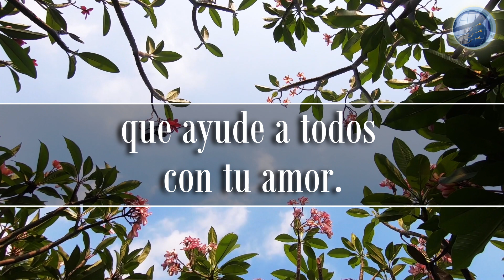500. Hazme tu siervo - Red ADvenir Himnos